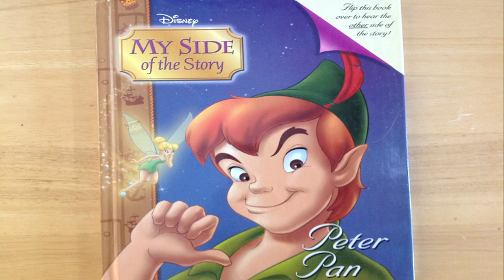Peter Pan My Side of the Story: The Worst Story Ever Read Aloud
We will learn from Peter Pan that sometimes stories can be sad, but stories always have happy ends in Neverland!